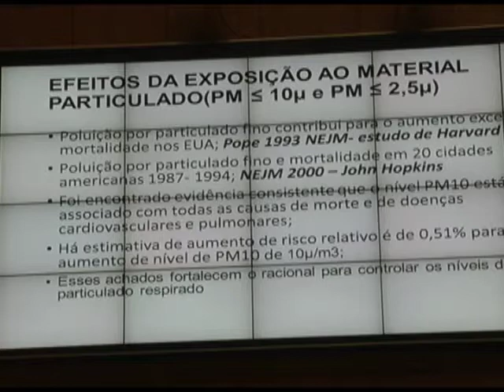Jornal Panorama 27.05.2015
Depoimentos divergentes na CPI do Empenho da Saúde. Deputados recebem pesquisa sobre mortes causadas por poluição. Comissão especial debate, com trabalhadores da Vale, alternativas para demissões em massa. Estas e outras notícias, no Jornal Panorama.